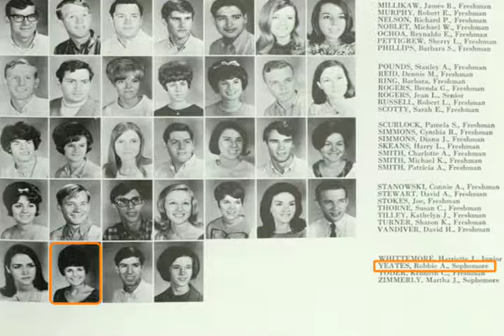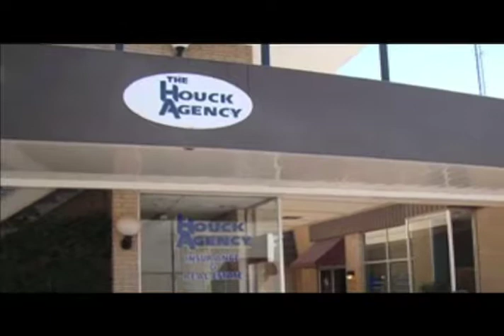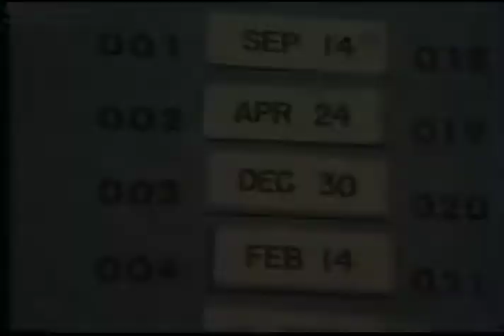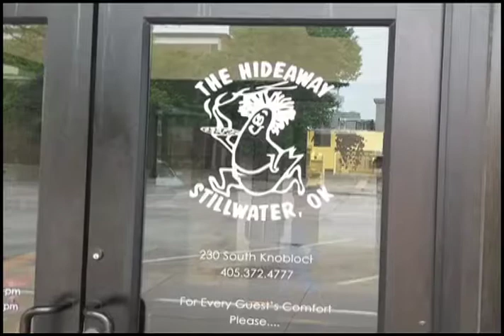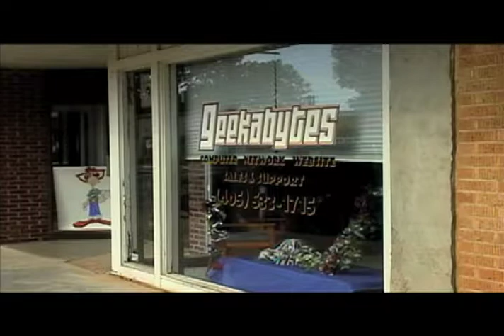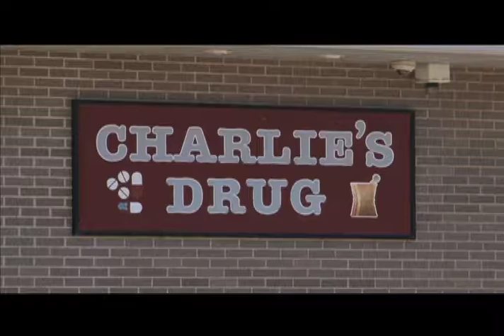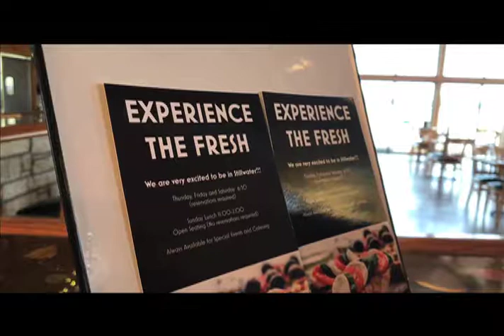TV31 On One - Mike Holder Part 3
Part Three of our Six Part Series with Oklahoma State Athletic Director Mike Holder